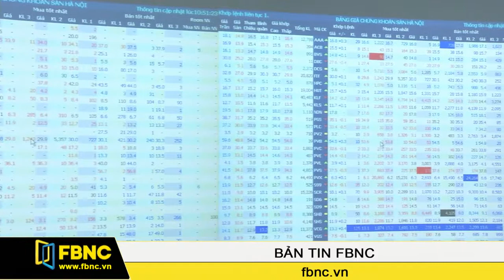04/12/2014: Bản Tin Trong Nước (Phần 1)